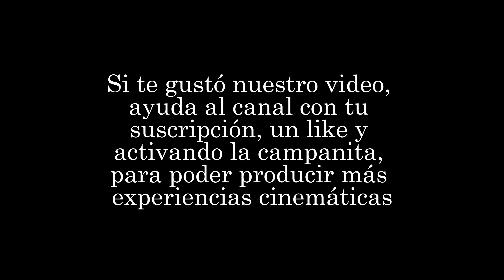Así es la Colonia Médica y la Salud Privada en El Salvador-Documental 4k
La "Colonia Médica" en San Salvador, El Salvador, es un área o distrito reconocido por albergar una concentración significativa de instalaciones médicas y proveedores de atención médica. En este lugar, se pueden encontrar diversos hospitales, clínicas, consultorios médicos y centros de atención especializada. Es conocida por su infraestructura de salud avanzada y por albergar algunas de las instituciones médicas más prestigiosas del país. Los residentes y visitantes tienen acceso a servicios médicos de calidad y a profesionales de la salud altamente capacitados. Además de las instituciones médicas, también cuenta con farmacias, laboratorios clínicos y otros servicios relacionados con la salud. Atrae a pacientes locales y de otras regiones de El Salvador y países vecinos que buscan atención médica especializada. La colaboración entre los profesionales de la salud y el intercambio rápido de información médica contribuyen a la calidad y eficiencia de los servicios de salud en la zona.